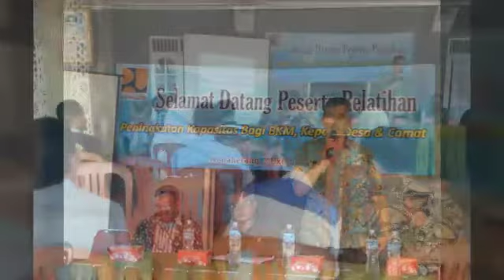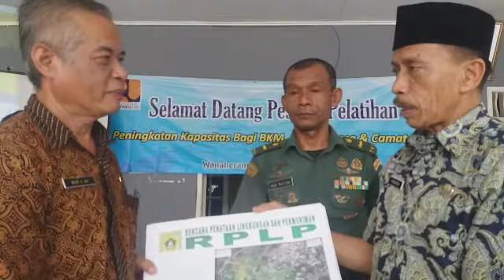Kecamatan Gunung Putri Kabupaten Bogor / PKM 2018 ( Lagu Iwan Fals )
2 Oktober 2018
Pelaksanaan PKM 2018 Cluster Kecamatan Gunung Putri Kabupaten Bogor. Dilaksanakan di Aula Desa Wanaherang. Spirit membangun Kolaborasi mewujudkan Lingkungan Yang lebih baik. Menuju Kota Tanpa Kumuh